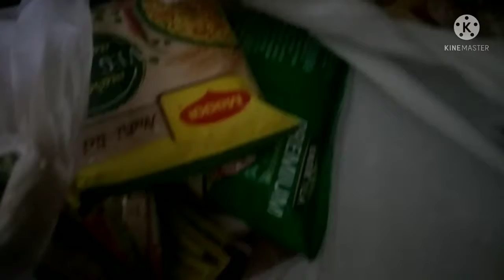moodswing korleo mone korle kore feli